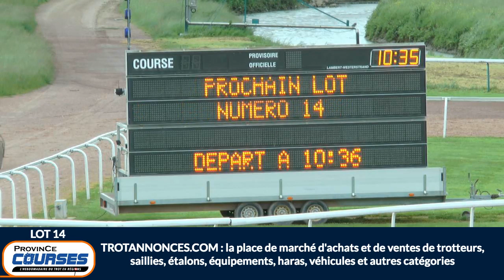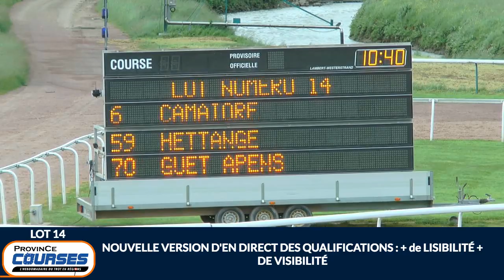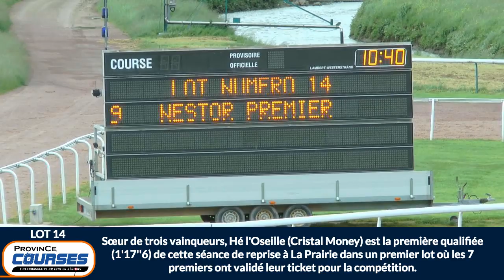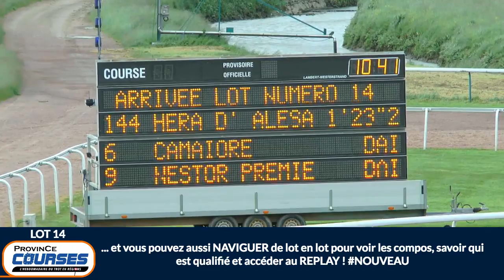Qualifications Lot 14 - Caen 11 05 2020